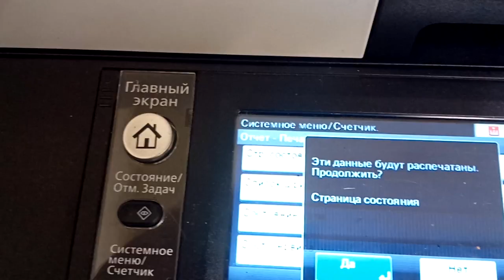KYOCERA M5526 нет красного цвета/ блок проявки/ development block/Transfer Unit/ Ремонт #1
Это первое видео по ремонту МФУ Kyocera M5526. Не печатает красный цвет. Неисправность в блоке проявки. В этом видео я покажу как снять блок проявки. В следующих видео будет показана причина и ремонт. Мои видео для тех, кто хочет сам заправить картридж или отремонтировать принтер, мфу, копир и т.д.  Есть видео с разными неисправностями. Если есть вопросы по конкретной модели - обращайтесь, постараюсь помочь.